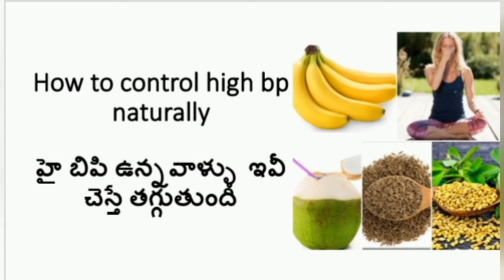High bp control using simple natural remedies||హై బిపిని నెచర్ల గా తగ్గించడం ఎలా??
Some natural health tips that reduces high bp